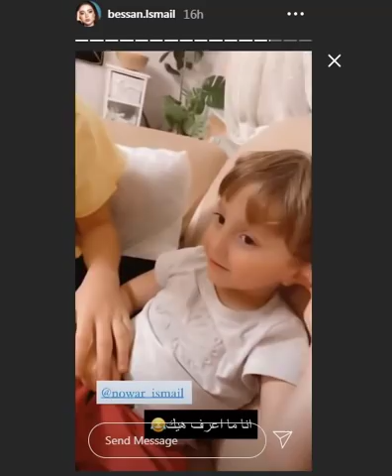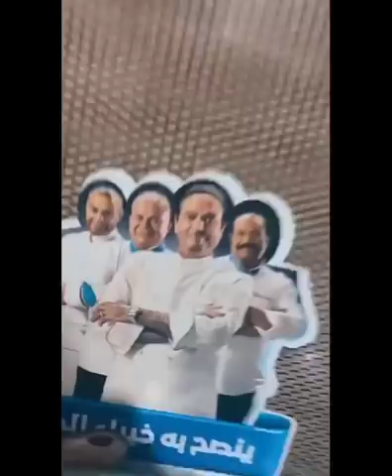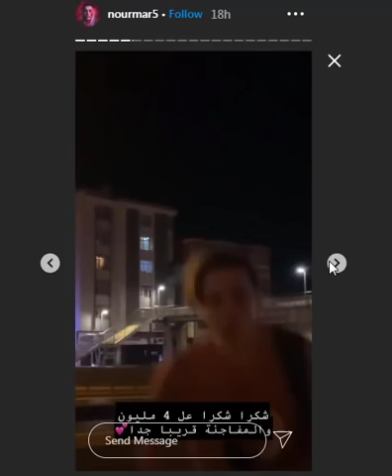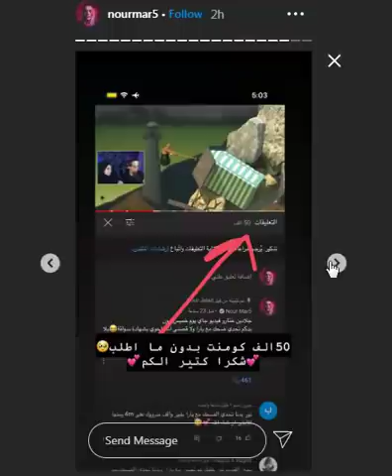ستوريات جواني وبيسان كواليس عرس جواني وبيسان ونور مار يساوي مقلب ويوصل اربعة مليون